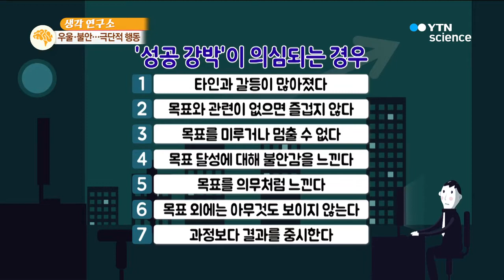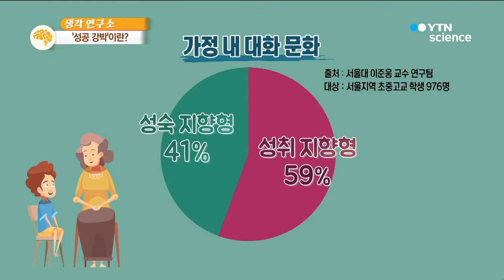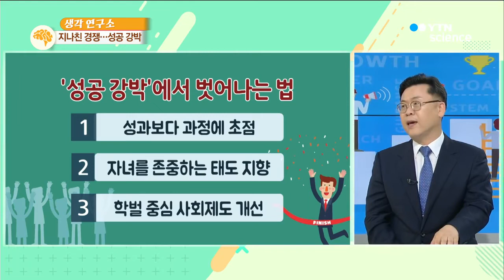무한경쟁 시대가 만들어낸 '성공 강박' / YTN 사이언스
■ 이동귀 / 연세대학교 심리학과 교수

[앵커]
자신이 원하는 바를 이뤄내는 것, 이것을 '성공'이라고 말하는데요. 여러분은 '성공'을 이루기 위해 어떤 노력을 하고 계시나요?

때론 이 과정에서 불안이나 열등감을 느낀 적은 없으신가요?

오늘 '생각연구소'에서는 '성공 강박'에 대해 알아보겠습니다. 연세대학교 심리학과 이동귀 교수와 함께합니다. 어서 오세요.

[앵커]
어렸을 때 '나는 꼭 성공해서 정말 훌륭한 사람이 될 거야'라고 하잖아요, 교수님은 이미 훌륭한 사람이 되셨는 데 성공했다고 생각하시나요?

[인터뷰]
훌륭한지 성공했는지 두 가지 다 잘 모르겠고요. 아마 공부 잘하고 인정받고 싶다는 생각은 있었는데, 점점 나이가 드니까 그 생각도 좀 희석되는 것 같아요.

[앵커]
좀 더 내려놓게 되시는 거군요.

그런데 '성공'에 대한 열정이 지나치다 보니까 '강박'이 생기는 경우가 있다고 하더라고요. 이걸 '성공 강박'이라고 하던데, 주변에서도 이 예를 쉽게 찾아볼 수 있죠?

[인터뷰]
그렇죠. '성공 강박', 강박을 떠올리시면 먼저 불안을 떠올리시면 돼요.

'이렇게 하지 않으면 안 된다'는 건데, 그 예 중에 가장 많이 이야기되는 게 '꼭 명문대에 입학해야 한다.' 이런 거 많이 있잖아요.

그런데 이게 성적순으로 사람을 서열화하고 그 안에서도 무한 경쟁을 하고 있기 때문에 상당히 불안 수준을 높여주고요.

그러다 보니까 학교에서 친구에게 노트도 안 빌려준 데요.

그리고 아마 많이 보시겠지만, 경쟁이 치열한 오디션 프로그램이라든지 아이돌 육성 프로젝트를 보시면 연습생들이 정말 열심히 하잖아요.

그런데 테스트해보면 아주 극소수만 데뷔하게 되니까 눈물 흘릴 때 마음이 많이 아프더라고요.

그리고 고시원이라든지 독서실에서 시험이라든지 취업 준비하시는 분들에게는 이런 게 많아요.

'이번에 안 되면 정말 큰 일인데', '주변 사람들을 볼 면목이 없는데', 이런 '성공 강박'이 많이 드러나고 있습니다.

[앵커]
그렇다면, 혹시 내가 '성공 강박'에 시달리는 건 아닌가 자가진단을 해볼 수 있을 것 같은데요. 방법이 있죠?

[인터뷰]
국민건강보험공단에서 2009년에 짧은, 7문항을 가지고 '성공 강박' 수준 정도를 알아볼 수 있도록 만든 문항들이 있는데요.

한 번 같이 보실까요?

타인과 갈등이 많아지고, 목표와 관련되지 않으면 즐겁지 않고, 목표를 미루거나 멈출 수 없고, 목표 달성에 대해 불안감이 느끼고, 목표가 의무가 돼버리고요.

목표 이외에는 아무것도 보이지 않는다, 마지막으로 과정보다 결과를 중시한다.

이렇게 7개요, 어떠신가요?

[앵커]
목표, 목표, 목표. 무조건 목표만 있는 것 같아요.

정말 지나치면 좋지 않을 거란 생각이 드는데, 어떤 기준으로 강박인지 아닌지를 판단하나요?

[인터뷰]
7개 중 많으면 많을수록, 이게 완전한 심리검사는 아니기 때문에 개수가 많을수록 그런 경향이 있다고 보시면 되겠습니다.

[앵커]
앞서 저희가 문항을 살펴봤지만, 이렇게까지 강박에 시달리면서 성공을 갈구하는 데에는 이유가 있을 것 같아요.

[인터뷰]
우리 사회 자체가 무한경쟁을 강요하지 않나요?

특히 한국에 그런 이야기가 있었죠, 코미디 프로그램에서 그랬는데, "1등만 생각하는 OO한 세상"이라고 했죠.

그리고 자녀들 같은 경우 부모님들이 성적에 집착하게 되니까 어쩔 수 없이 자신도 성공에 대해서 생각할 수밖에 없는데, 문제는 그러다가 성적이 안 나오게 되면 열등감을 느끼게 되겠죠.

그래서 청소년들에게 가장 중요한 게 정체감을 형성하는 게 중요한데...